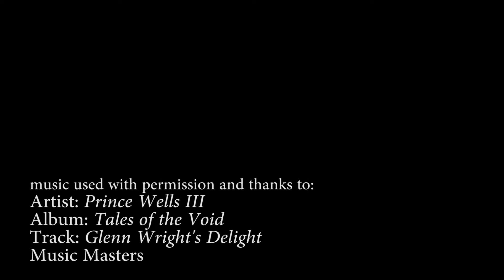Eugene B. Redmond Learning Center Grand Opening and Reception on October 19, 2015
The ribbon cutting ceremony and reception of the new Eugene B. Redmond Learning Center at Lovejoy Library on the campus of Southern Illinois University Edwardsville on October 19, 2015.